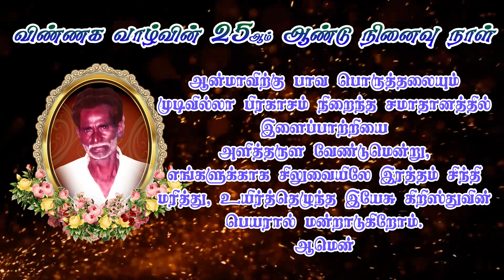[ADV] - 25th Year Memorial | திரு. ஜோசப் ( எ ) சத்தியநாதன் | Oulgaret, Pondicherry.